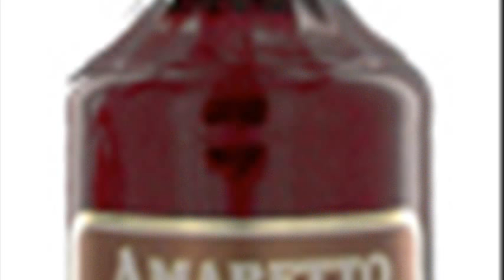drinks with amaretto